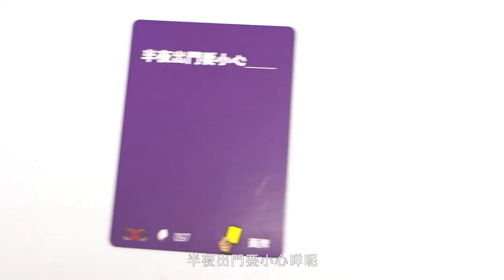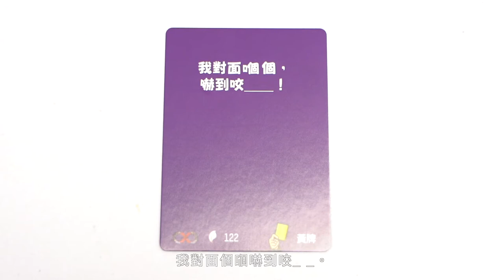【Boardgame開箱】《黃牌 桌遊介紹》 — 睇完話俾我知要唔要18+ 🤔🤭🤫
睇完紅都面晒～～

一款間單嘅填字遊戲。
無無聊聊純粹搞笑開心一齊玩吓，
發揮想像力湊出最「搞笑」嘅句子！！！

利申：黃牌有分18+同非18+㗎，我哋今次係玩非18+。

📱 Hotline | 23393759 | 93773666
提提你，而家Signal都可以搵到我哋㗎～